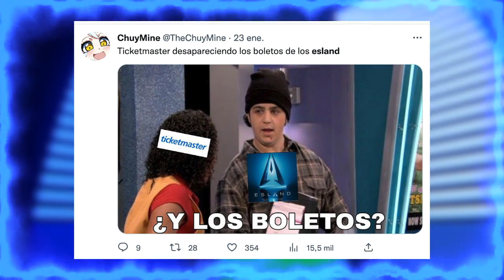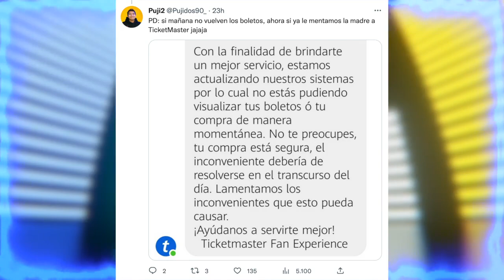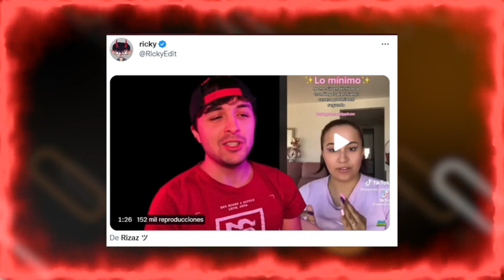Dalas FUNADO y ACUS4DO de Ser... | BOLETOS de los Esland DESAPARECEN Por Ticketmaster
Temas del video:
00:00 Esland vs ticketmaster
01:46 Acusan a auron de tener privilegios
03:02 Rivers muy enojada
05:50 Streamer se desmaya en directo
06:57 Dalas funado